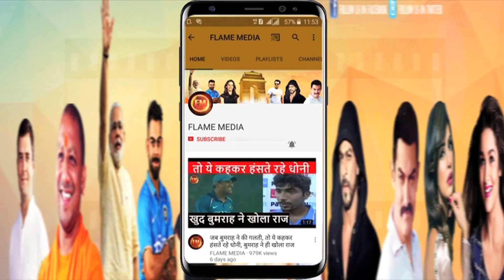राहुल को गाली देने लगे कुलदीप तो विराट ने ऐसे लिया बदला... देखते रह गए धोनी